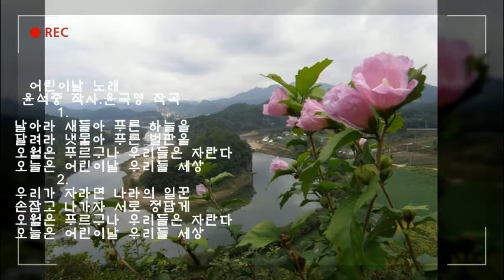어린이날 노래(윤석중 작사.윤극영 작곡)석랑동요♧(날아라 새들아 푸른 하늘을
어린이날 노래/윤석중 작사.윤극영 작곡
1.
 날아라 새들아 푸른 하늘을
 달려라 냇물아 푸른 벌판을
 오월은 푸르구(고)나 우리들은 자란다
 오늘은 어린이날 우리들 세상
2.
 우리가 자라면 나라의 일꾼
 손잡고 나가자 서로 정답게
ㅡㅡㅡㅡㅡㅡㅡㅡㅡㅡㅡㅡㅡ
[ 연주.황금호수]

      ☆보정음원 Nam Insu💕
*3💙석랑♧동요💕 *3💙석사랑(총)💕
*3💙석사랑(남)💕 *3💙석사랑(일)💕
*3💙석랑♧군가,건전가요💕
*3💙석사랑♡작사,곡💕

 /ㅡㅡㅡㅡㅡㅡㅡㅡㅡㅡㅡㅡㅡㅡㅡㅡㅡ